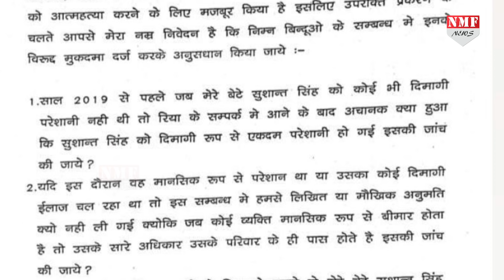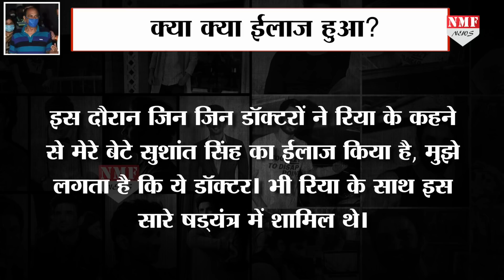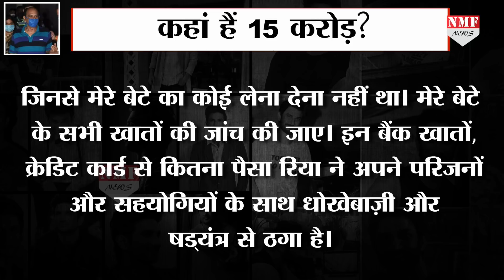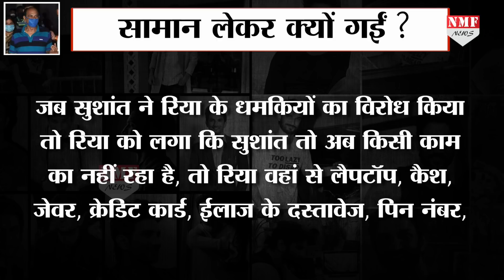Sushant के पिता केके सिंह ने FIR करके Rhea Chakraborty पर लगाए ये बड़े गंभीर आरोप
बॉलीवुड एक्टर सुशांत सिंह राजपूत के सुसाइड मामले में उनके पिता केके सिंह ने एक्ट्रेस रिया चक्रवर्ती के खिलाफ एफआईआर दर्ज करवाया है...बीते मंगलवार शाम को पटना के राजीव नगर पुलिस स्टेशन में 9 पेज की एफआईआर में सुशांत के पिता ने रिया पर कई गंभीरआरोप लगाए.